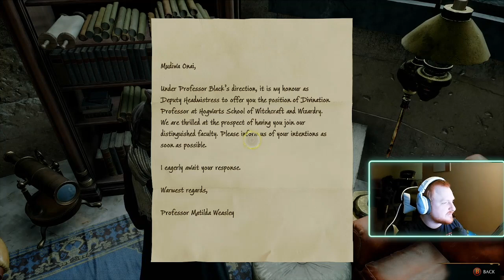Let's Play Hogwarts Legacy Episode 3 XB/SX